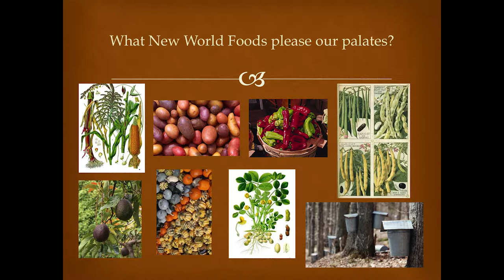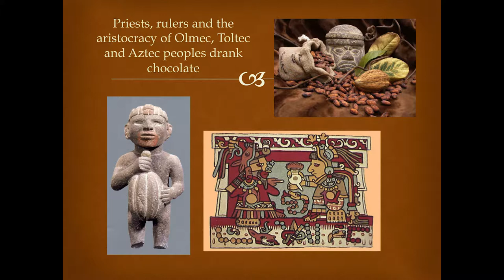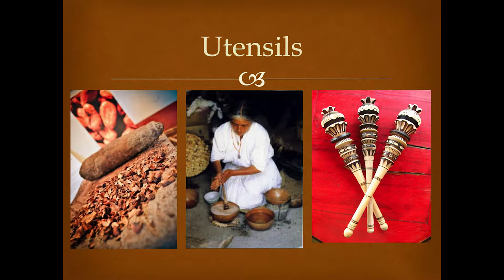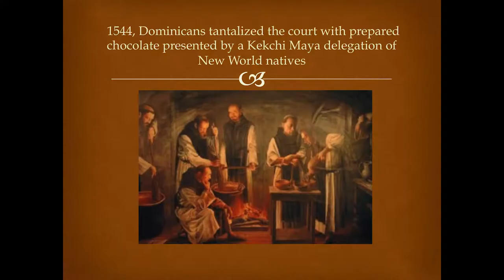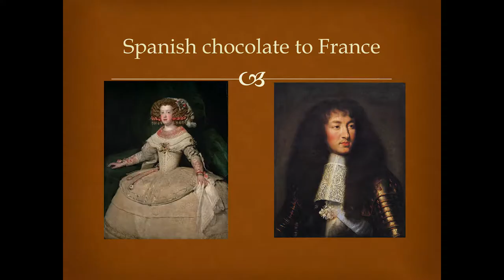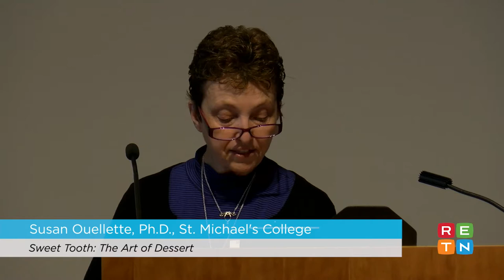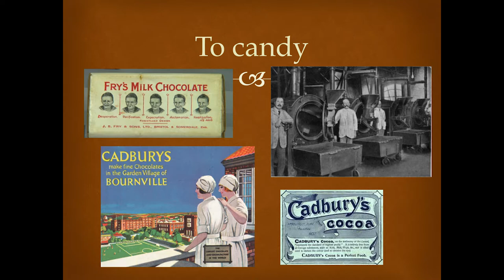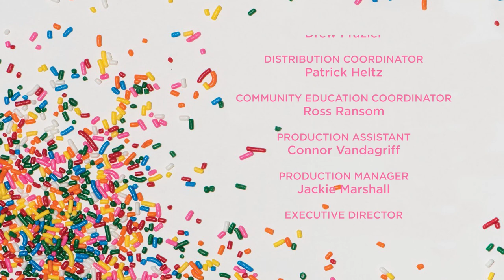Chocolate: A social history of...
Susan Ouellette discusses "Chocolate: A social history of..."